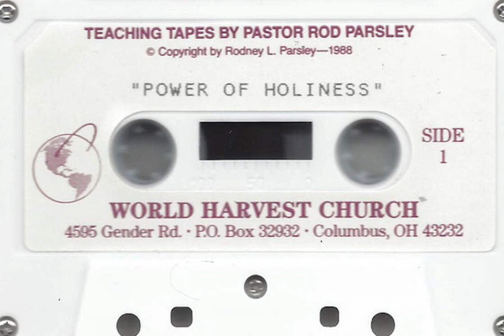Pastor Rod Parsley - Power Of Holiness World Harvest Church 1988 (Cassette)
Lecturer: Pastor Rod Parsley
Title: Power Of Holiness
Format: Cassette
Country Of Origin: United States
Release Year: 1988